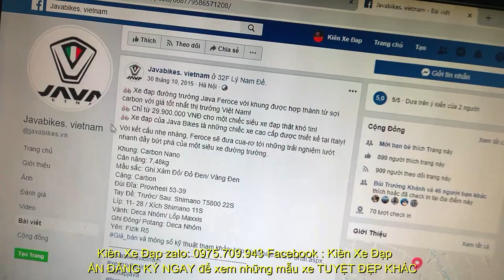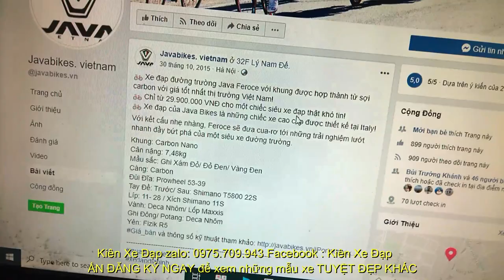Kiên Xe Đạp SIÊU NHẸ 7,4KG ! ĐUA JAVA FEROCE hiệu Ý full CARBON group 105 ĐÃ BÁN zalo 0975709943